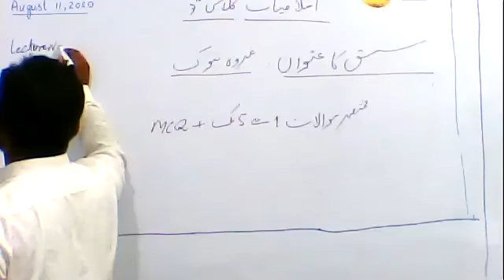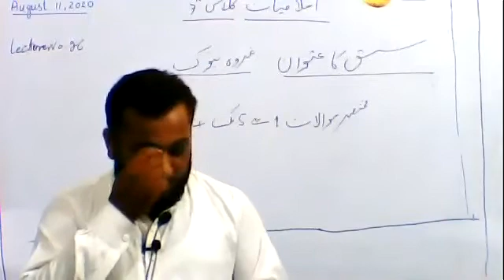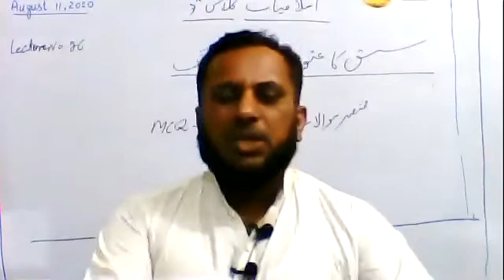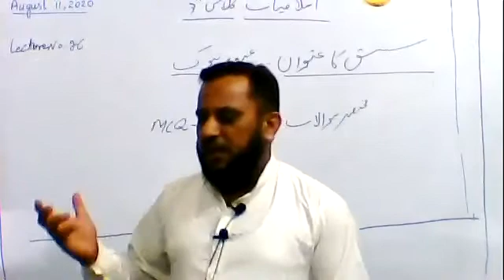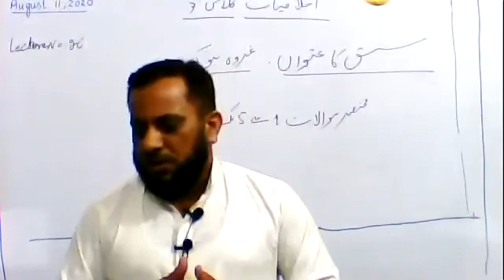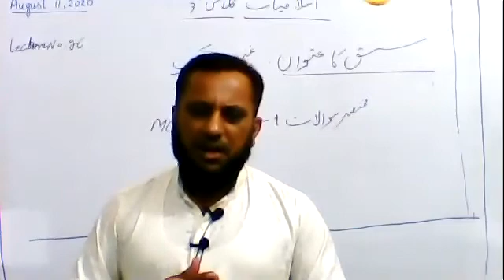اسلا میا ت کلا س7 لکیچر 26سبق کا عنو ان غزوہ تبو ک